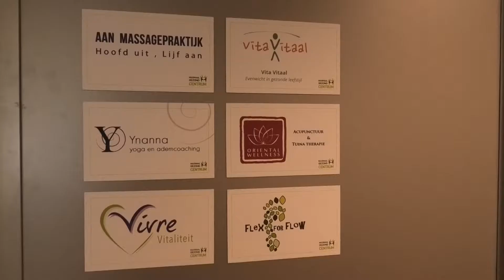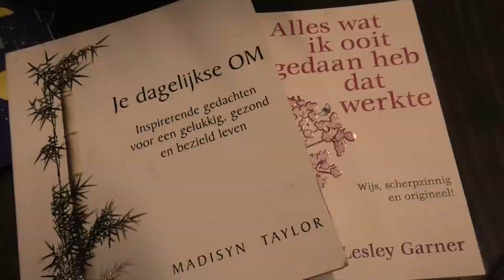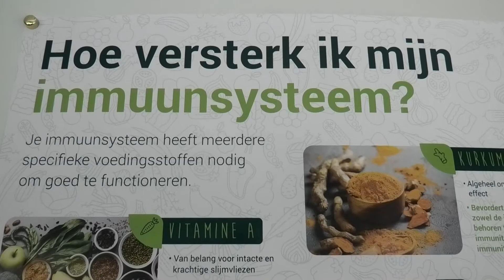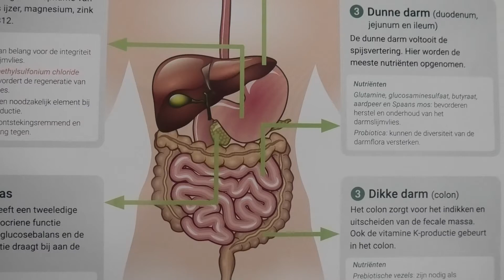Nieuw gebouw Maximaal Gezond